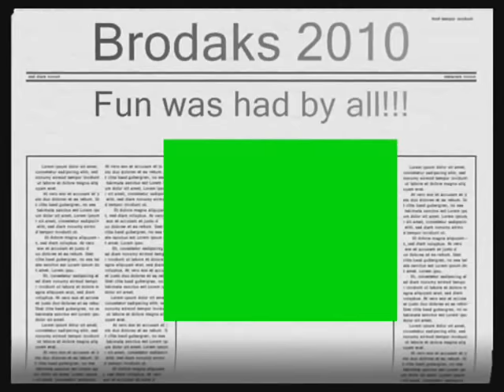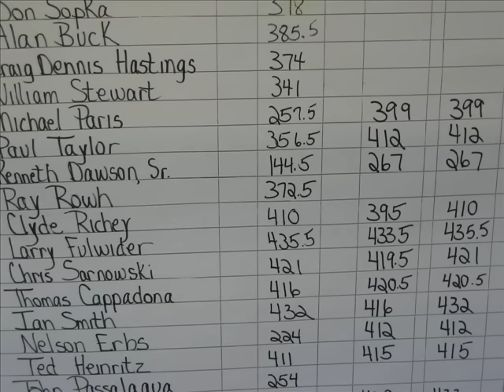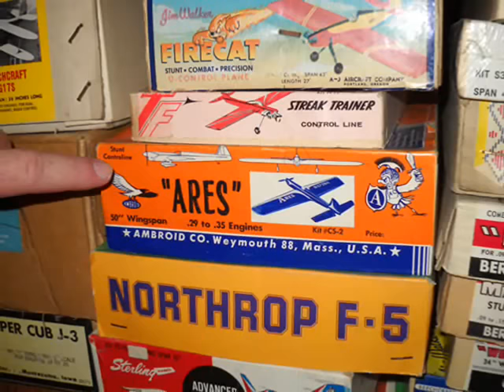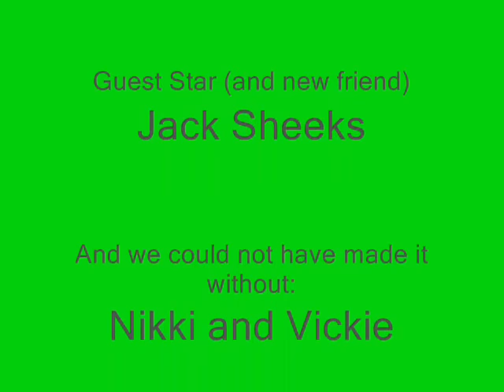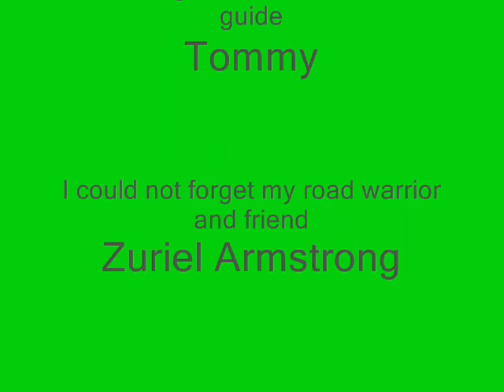Brodaks 2010 Slide Show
Brodak Fun Fly 2010. Control Line Flying.